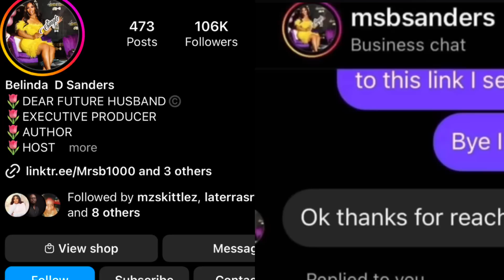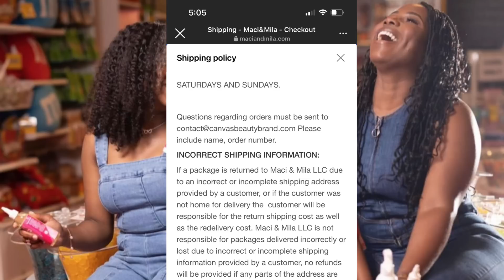LAMH:Tisha Copy & paste Stormi shipping information+Belinda don’t want anything to do with Martell￼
If Copy and paste was a person?

Follow my backup page @Charsreality-family